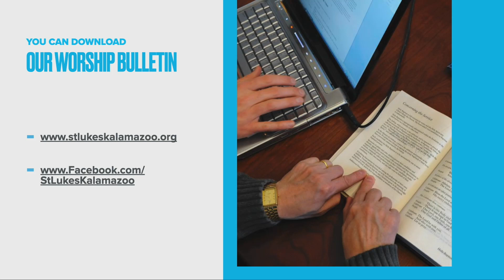morning prayer 1-16-22